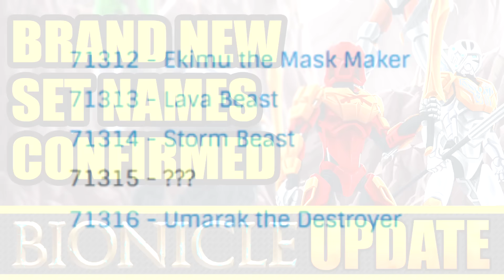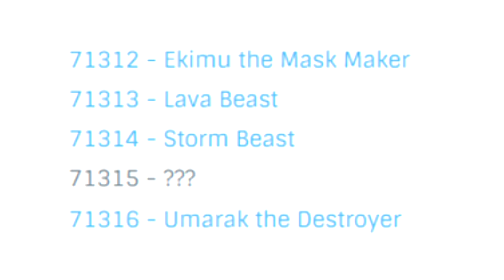New Bionicle Set Names Confirmed! (Bionicle Gen 2 Update)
Hey guys! So we got new set names. Woo-hoo! The sources are below.